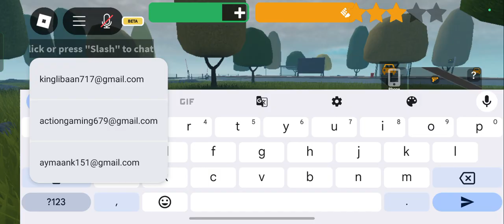EMERGENCY HAMBURG CRIMINAL GAMEPLAY WE COOKED COPS 🤫🧏🏻‍♂️🥵